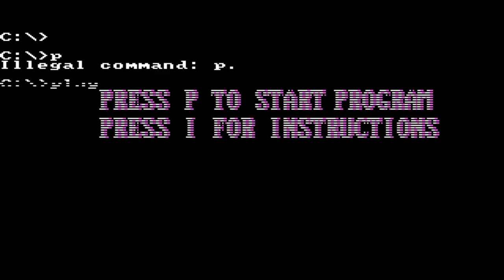THERE AREN'T FIRES. | Let's Remember: Fisher-Price: Firehouse Rescue | DOS PC Game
A little review/gameplay/first impressions showcase of Fisher-Price: Firehouse Rescue, released 1988, developed and published by GameTek inc!

From MyAbandonWare:

A cute little action game starring little people, Fisher-Price's popular toys for toddlers. The idea: as a fireman in training, you must rescue little people and their pets from burning houses and trees. There are four levels of difficulty, none of which should pose any problems for action experts (not surprisingly, since the game was designed for kids). Gameplay is extremely simple: first, navigate the maze to get to the burning house, then use the cursor keys to rescue little people and pets. Reflexes and good timing are the only skills you need to succeed, and the game quickly loses its appeal after the first few minutes. Still, for fans of Fisher-Price's toys, Firehouse Rescue is a worthwhile addition to their collection.